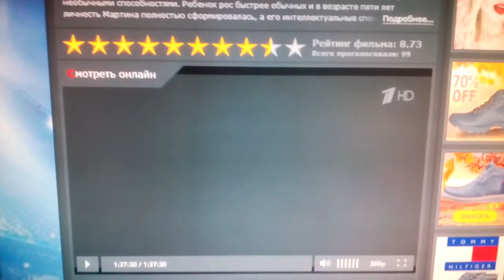Brooksfilms / 20th Century Fox (1989)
The Fly 2 (1989)

@(1989) 20th Century Fox / Brooksfilms